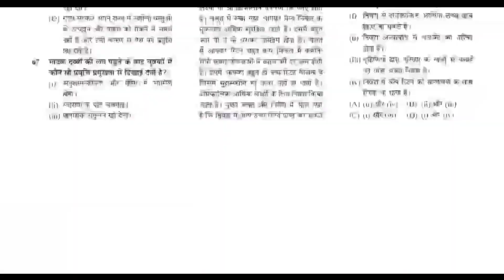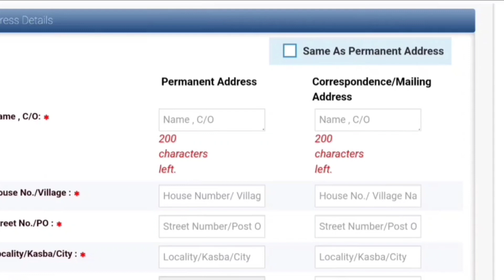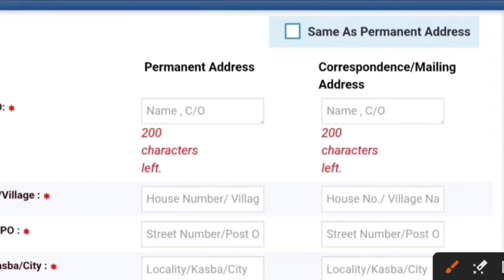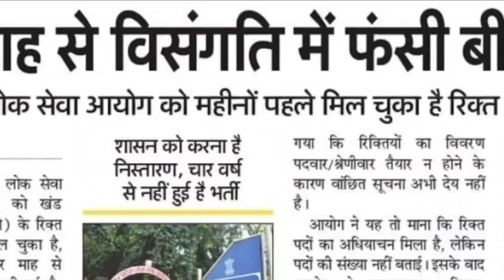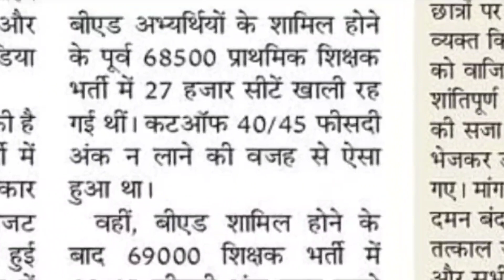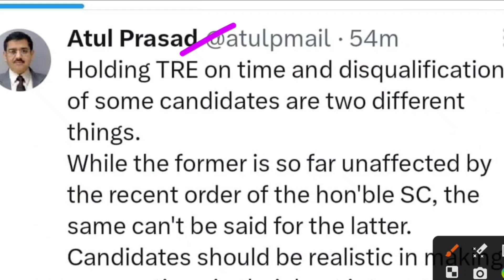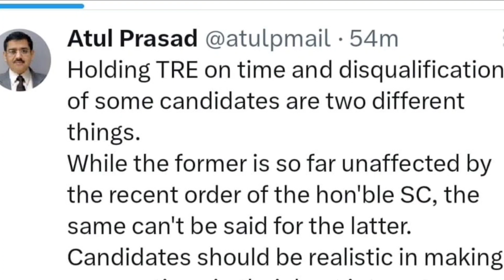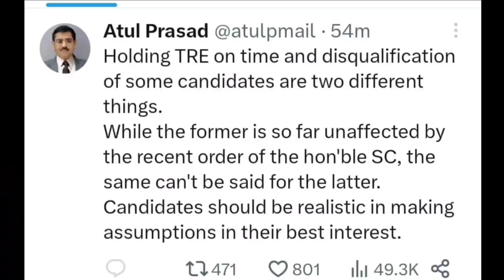बीएड प्राइमरी मे शामिल- चेयरमैन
Description About this Video :

Today In this Video I have discussed about BEO 2023 New Vacancy.

Topics Covered :

PET 2023 Online form kaise bhare
Bed vs DElEd Supreme Court Order